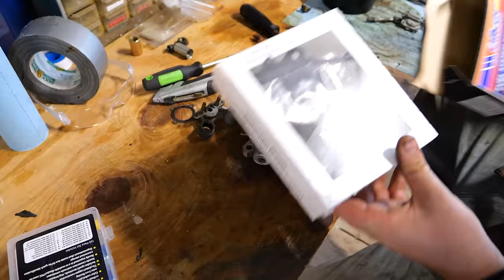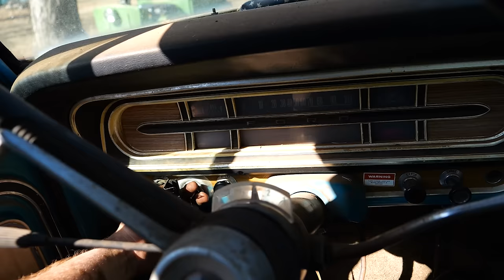Will this STUBBORN Abandoned F100 Run and Drive After 15+ YEARS!?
Today we bring an abandoned 1969 F100 back to life!